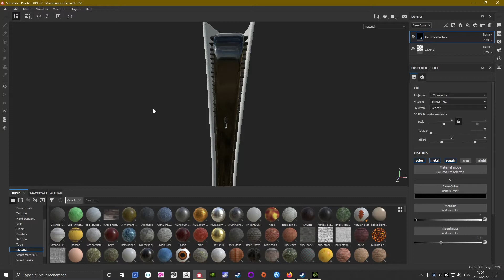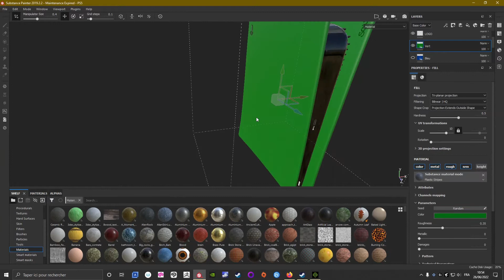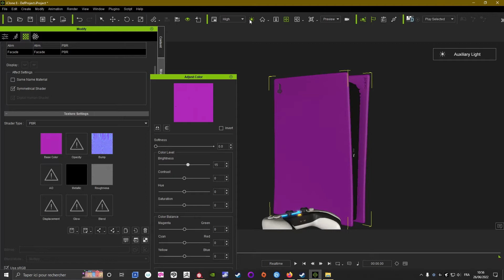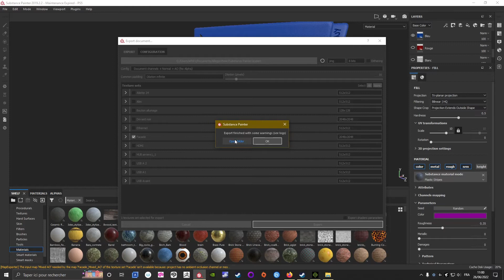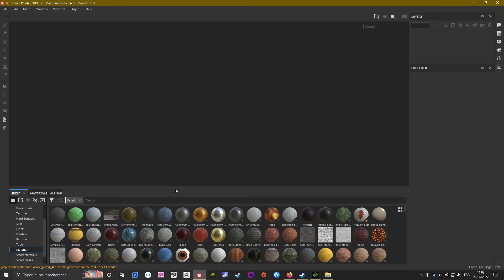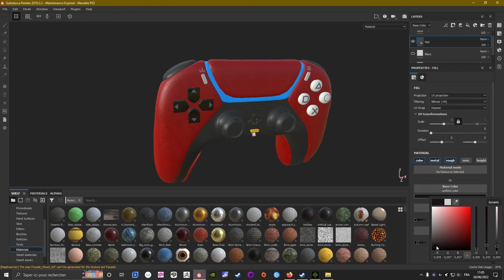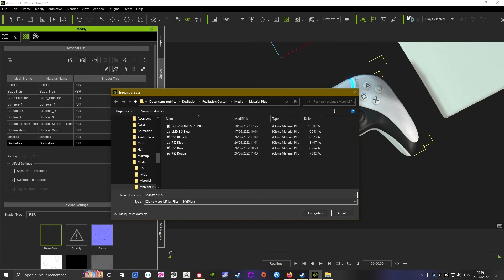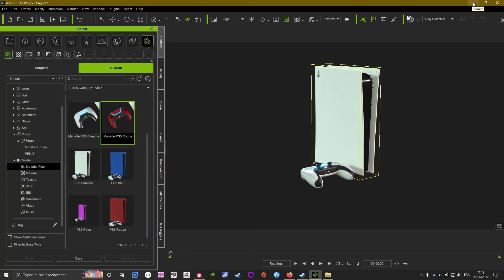iclone 8 les " imats " c'est quoi ?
voici un truc sympas à utilisé dans iclone et CC4 pour changer la texture de vos créations